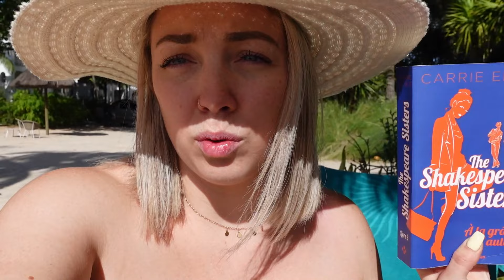❥ Les plus beaux PAYSAGES & Tortue de mer 🐢☀️ {VLOG 121} Part2/3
Le voyage de noce continue a l’ile Maurice, et cette fois nous partons en Catamaran, après avoir fait du bateau de verre et avoir passé des soirées de fou entre restaurant et soirée chantante !
notre hôtel : Hotel les canonniers

❥ Bienvenue sur notre Chaîne YouTube, nous sommes un couple marié passionné de Vidéo, d’appareil et de montage.
Camille 30 ans et P.a 34 ans.

❥ Nos vidéos sont filmé principalement avec :
Nikon Z7, feat Dji Ronin SC
Sony ZV1

Insta 📸 : Refletgrenadine
Vinted 👗 : refletgrenadine